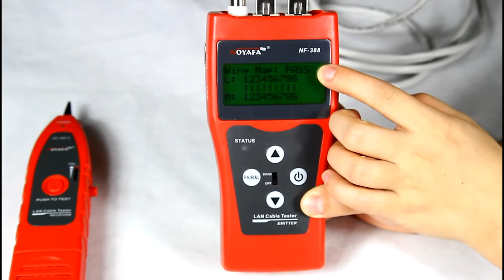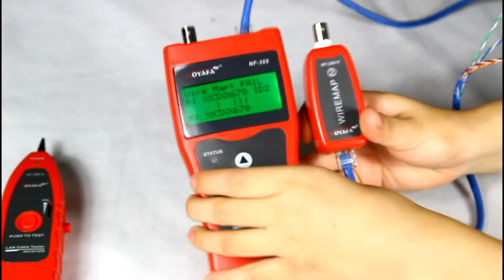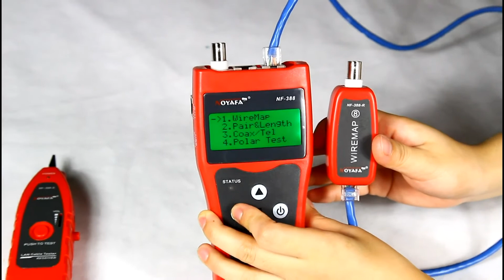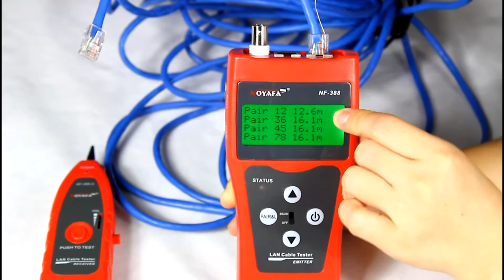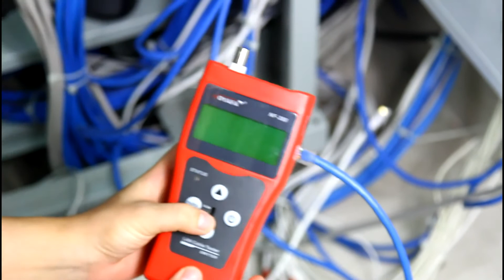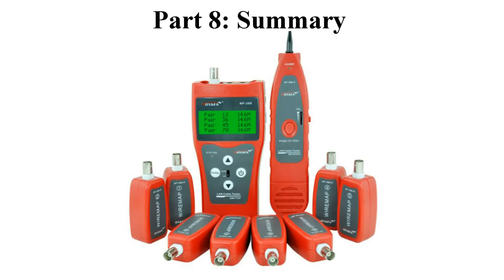Các chức năng bộ test mạng đa năng Noyafa NF 308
Hướng dẫn sử dụng bộ test mạng đa năng NF308
Tính năng của Máy test mạng NF308
– Có khả năng đo chính xác rất cao.
– Kiểm tra được tất cả các lỗi như ngắn mạch, kết nối đảo ngược ,mạch mở , ngắn mạch, chéo hoặc can thiệp cross-talk cho hầu hết các loại dây : Dây mạng, dây điện thoại, dây USB, dây điện và các dây kim loại khác
– Chỉ cần Một người làm việc là đủ
– Xác định vị trí dây bị lỗi , bằng cách đo được khoảng cách dây bị lỗi
– Đo được chiều dài khoảng cách cáp bị lỗi và hở mạch.
– Đo chiều dài cáp và điều chỉnh độ dài chính xác.
– Đơn giản và dễ dàng sử dụng .
– Tự động ngắt rồi chuyển sang màn hình chờ trong trường hợp bạn không dùng liên tục
Thông số kỹ thuật Máy test mạng NF308
– Màn hình LCD: 4 dòng x 16 chữ hiển thị cỡ lớn - vùng khả năng nhìn 61.6 x 25.2 mm
– Khả năng test được cáp : STP / UTP cáp xoắn đôi, cáp đồng trục, cáp điện thoại
– Tester RJ45 master port , tester LOOPBACK RJ45 port , far-end recognizer RJ45 port .

– Máy test mạng NF308 đạt tiêu chuẩn chất lượng quốc tế CE-MARK

CÔNG TY CỔ PHẦN VIỄN THÔNG XANH VIỆT NAM

Trụ Sở: Số 2, ngõ 53, đường Phạm Tuấn Tài, Nghĩa Tân, Cầu Giấy, Hà Nội